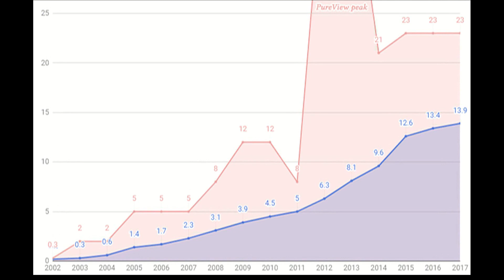Гонка мегапикселей закончилась. А что дальше ? Динамика изменения разрешения камер смартфонов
Современные флагманы теперь соревнуются, увеличивая апертуру камер и добавляя еще один сенсор. Однако смартфоны среднего и бюджетного ценового сегментов продолжают повышать количество мегапикселей, в результате среднее значение растет.